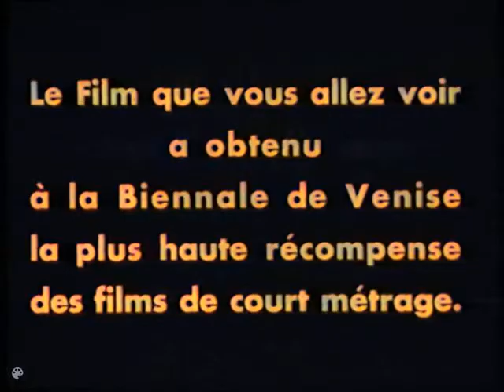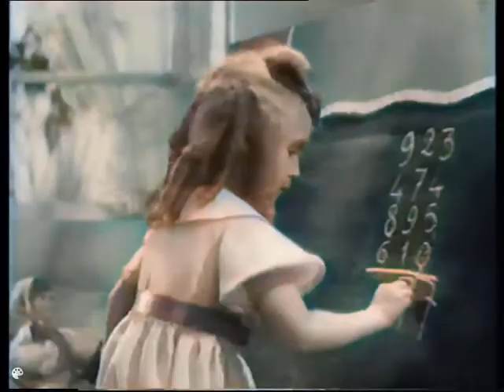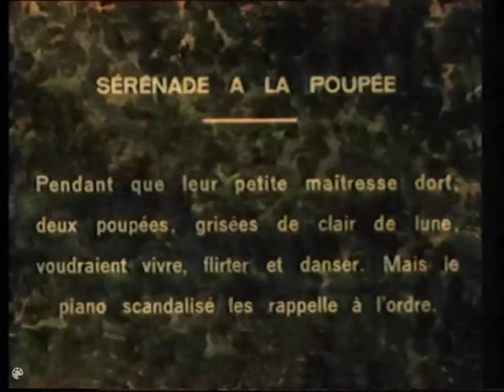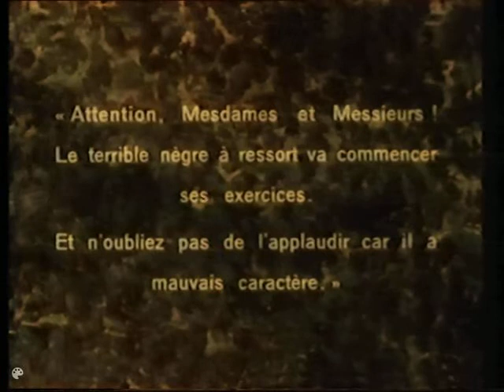Alfred Cortot plays Children's Corner of Debussy (full color) 1936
Colorized with A.I.

If you appreciate this video, you might also be interested in these beautiful English Folksongs for piano trio
For a video clip with nice English Landscapes and the entire English Suite: